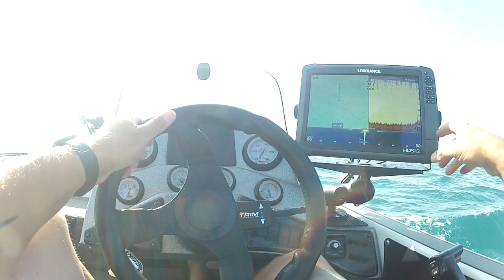Hooked on St. Clair and Hooked MYSELF!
First time out on St. Clair Chasin Smallies!